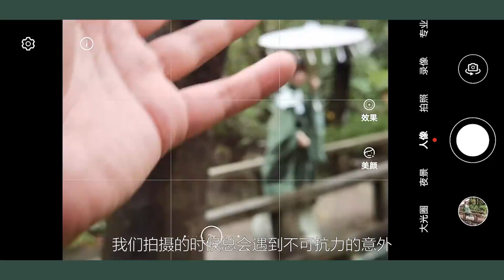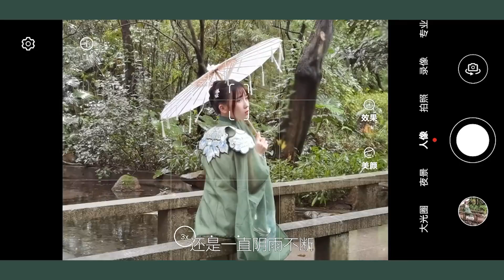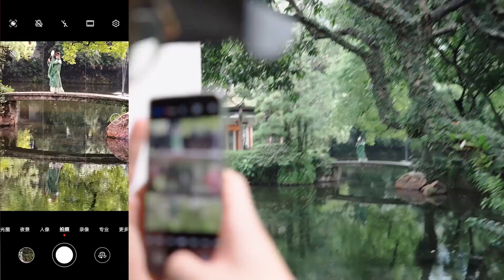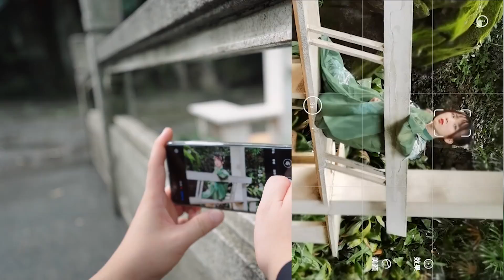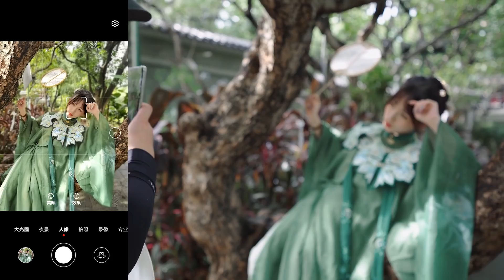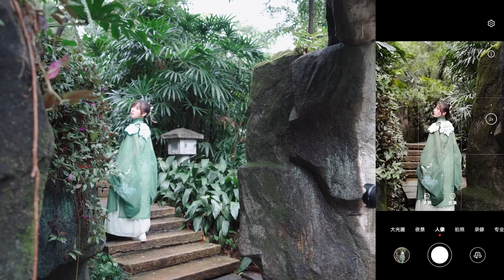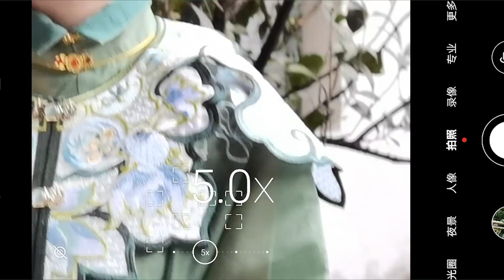不是吧？这些人像写真手机拍的？ 汉服摄影技巧和姿势 教你用手机拍出高级感汉服古风人像 华为P40 PRO【人像研究所】004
摄影摄像后期B站@郭鹏程PengChing
模特微博@少女缪

拍摄照片器材：
华为P40 PRO

视频器材：
索尼A7M3